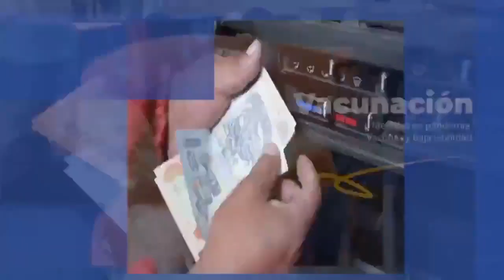Tanda Comercial ATB 📺 (Bolivia, 17/12/2022 📅) (6/21)